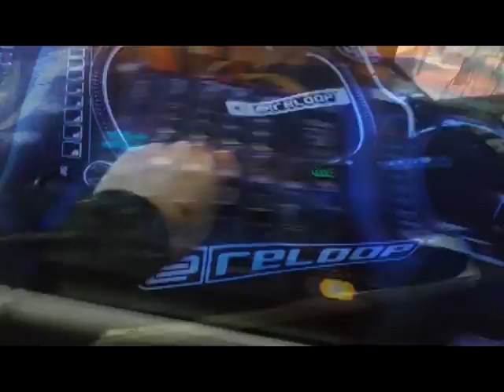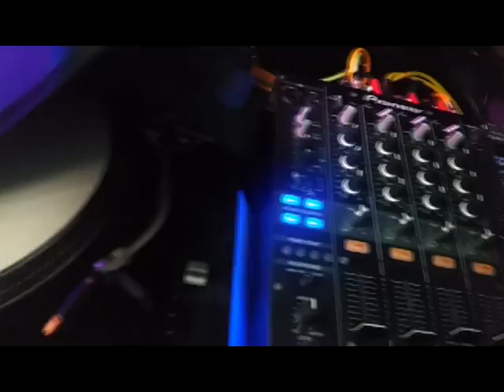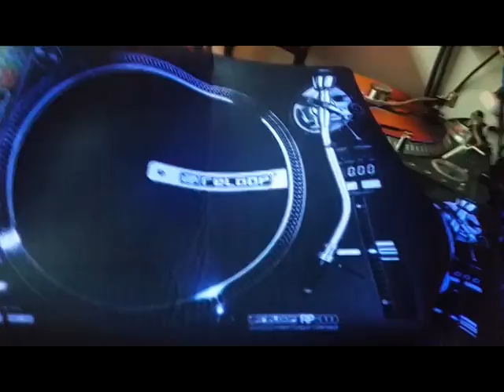RELOOP 8000 FUNDA PARA BANDEJA DE VINILO